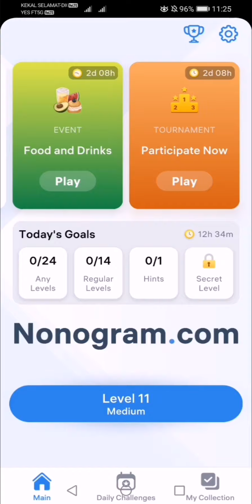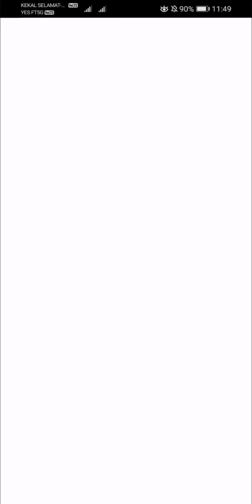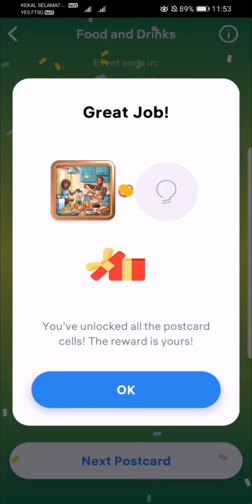【Nonogram Event】Food And Drinks - Level 1-25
This game was updated. Looks like it is getting more laggy.